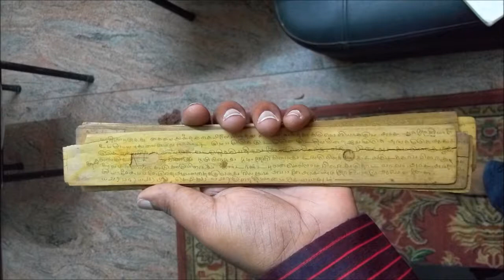மாந்த்ரீக ஆராய்ச்சி - Manthrigam Class